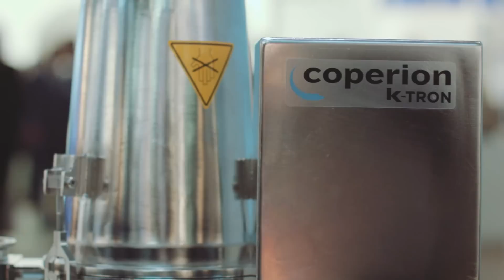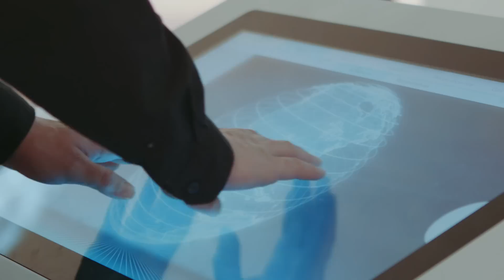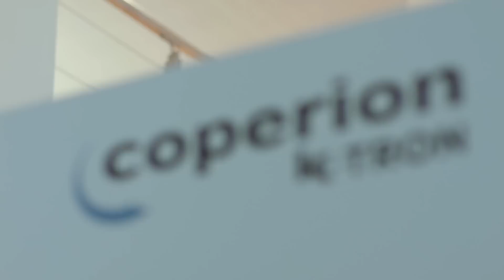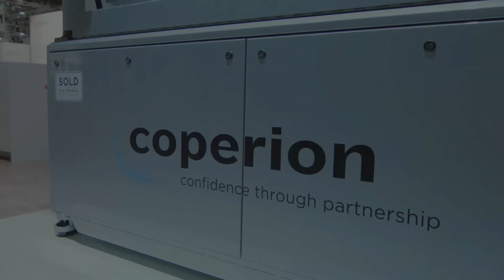Coperion at K 2013 / Coperion auf der K Messe 2013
Coperion und Coperion K-Tron bündeln ihre Kompetenzen. Auf der K 2013 präsentierten sich die beiden Unternehmen erstmals gemeinsam.
Coperion ist weltweiter Technologieführer für Compounding & Extrusion, Materials Handling und Service. Wir realisieren individuelle Lösungen für die Aufbereitungstechnik und die Schüttguthandhabung.
Coperion K-Tron ist spezialisiert auf Dosierlösungen für das Speisen eines Extruders -- präzise bis ins letzte Detail, für den Umgang mit verschiedensten Schüttgütern und für eine Vielzahl von Anwendungen. Außerdem bietet das Unternehmen pneumatische Fördersysteme für den Transport von Schüttgütern an.

Coperion and Coperion K-Tron are pooling their expertise. At K 2013 the two companies presented theirselves together for the first time.
Coperion is the worldwide technology leader in compounding & extrusion, materials handling and service. We use our comprehensive system and process expertise to implement individual solutions for compounding technology and bulk materials handling plants for our customers.
Coperion K-Tron specializes in feeding solutions for any process -- accurate down to the last detail, able to handle a variety of bulk materials in a variety of applications. We also offer pneumatic conveying systems for the transport of bulk materials.